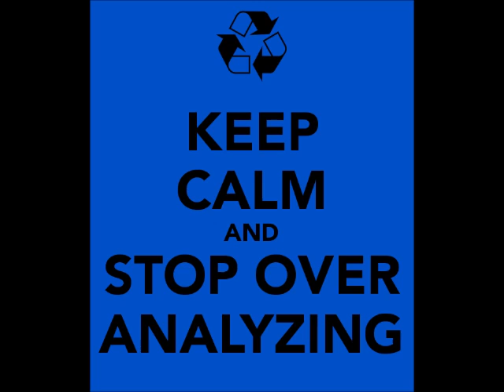Analysis paralysis - Ramble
Abit of the off the cuff ramble (mind you all my stuff is off the cuff). The ramble is all about overthinking things.